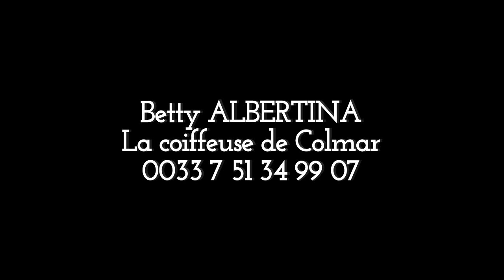EYINDI: MANUELA IMPOLIE, ASOLOLI mais FYFY BUNDESLIGA ASASIYE PO EVANDELI MABE MAKASI, FYFY OZA SOMO